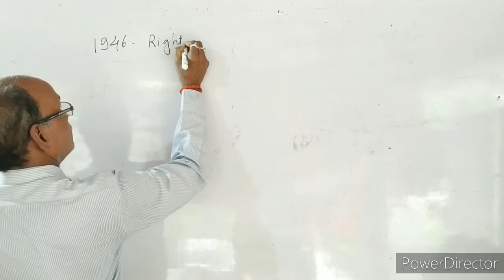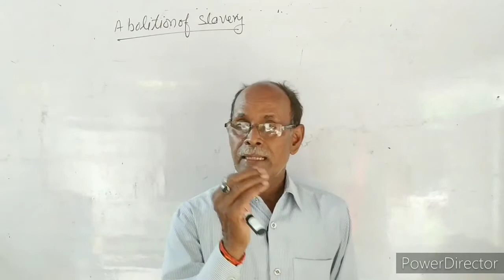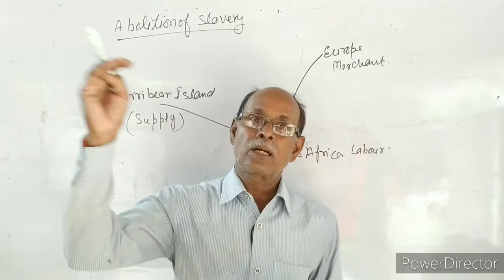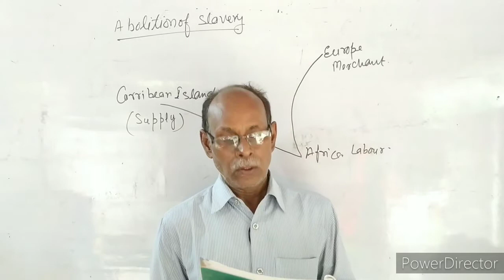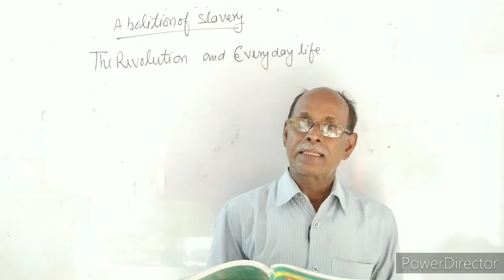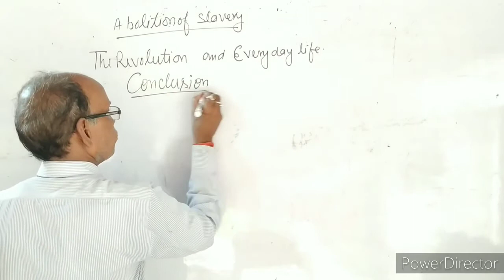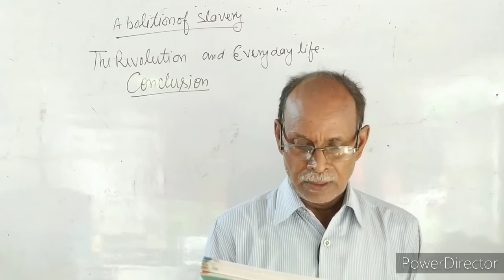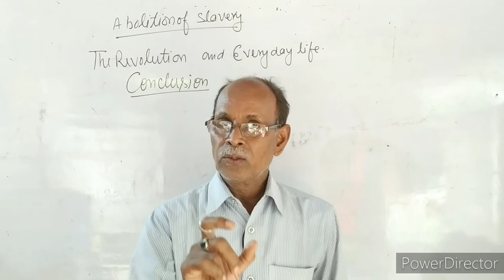CLASS 9 HISTORY | CHAPTER 1 | THE FRENCH REVOLUTION | FINAL PART | CBSE BOARD | NCERT | BILINGUAL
This is the final part of chapter "The French Revolution" of CLASS-9th.
In this video TRIPATHI SIR has discussed (book briefing) some important topics like-

*Fundamental rights of women

*Abolition of slavery

*Labours trading

*The Revolution And Everyday Life

*Abolition of feudalism

*Conclusion of whole chapter

-Hope you all have liked this video
Pease watch the video till the end

Thanks